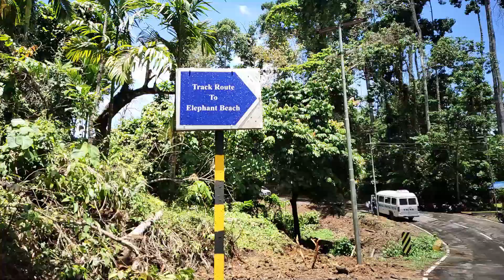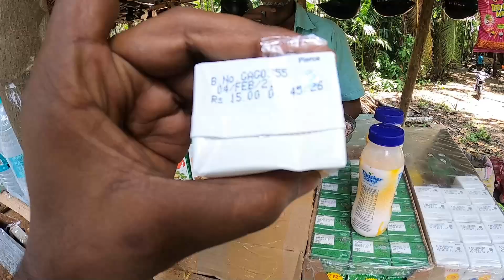India's Most Beautiful Place, Elephant Beach Trekking | Havelock | Andaman Islands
Thank you for giving your precious few seconds to check out my description. Ladies & gentlemen If you love travelling then you came to absolutely right my dear.